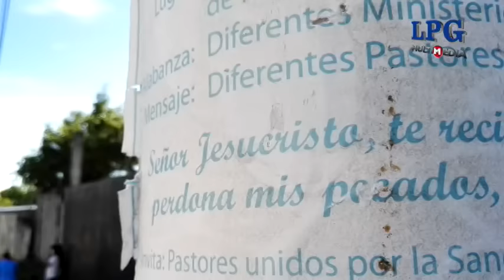Asesinan a hombre en Apopa